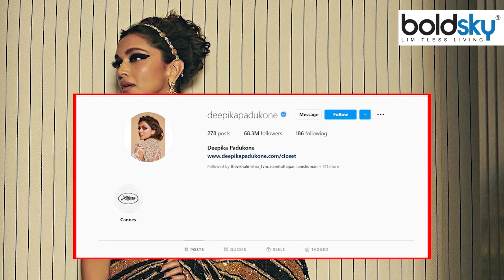Deepika Padukone 1 Social Media Price Reveal, Fans Shocking Reaction |Boldsky*Entertainment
Deepika Padukone 1 Social Media Price Reveal, Fans Shocking Reaction: बॉलीवुड की मल्लिका दीपिका पादुकोण सोशल मीडिया के 1 पोस्ट की कीमत जानकर आपके होश उड़ जायेंगे। देखें ये विडियो

Bollywood's Mallika Deepika Padukone will blow your senses knowing the cost of 1 post on social media. watch this video